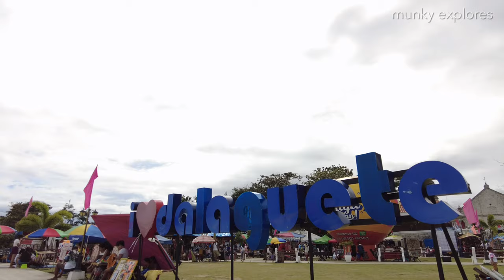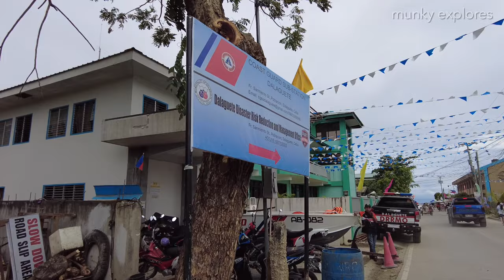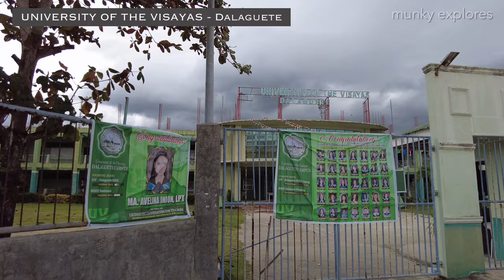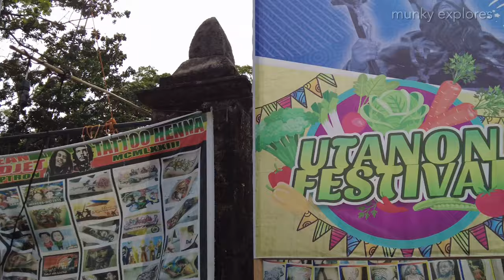🔥[HD CEBU 🇵🇭] ▶︎ DALAGUETE | Philippines | FEB2023 Walking Tour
Dalaguete, formally the Municipality of Dalaguete, is a first-class municipality in the Philippine province of Cebu. The population is 74,596 people, according to the 2020 census.

Dalaguete is named after the dalakit (Ficus benjamina) tree. They revere this tree because they believe it houses diwatas, spirits that can bring sickness or luck. The interconnecting roots generate vast caverns when completely grown.

These trees were important landmarks before the Spaniards arrived. Under the shade, people held celebrations, contests, trading meetings, and other communal events. They sell their commodities and trade with local roving traders bringing Chinese and Asian goods from Cebu in dalaket-shaded markets.

The location of the church or the poblacion would have been a community gathering place for the natives. It was also the home of a massive dalakit tree, which provided shade and shelter while people went about their business. Pre-Hispanic Dalaguete has been called dalakit for generations.  The Spanish government built the church and an encomienda because of its accessibility and repute as a community gathering place.  This common place, and this tree, sparked the idea for a larger community that would later be known as Dalaguete.

Additional Facts:
Located 84 kilometres (52 mi) south of Cebu City, Dalaguete is bordered to the north by the town of Argao, to the west are the towns of Badian and Alegria, to the east is the Cebu Strait, and to the south is the town of Alcoy.
Dalaguete offers one of the trails to Cebu's highest mountain, the Osmeña Peak.

CHAPTERS:
00:00 Preview
00:42 Start of walking tour
00:57 Legaspi St
02:23 N. Bacalso Avenue
02:35 Dalaguete Municipal Hall
06:28 Dalaguete - Mantalongon Badian  Rd
06:47 Sarmiento St
08:35 MANRO Dalaguete Cebu
09:21 Department of Public Works and Highways
09:58 Dalaguete Fire Station
10:27 University of the Visayas - Dalaguete
10:58 Pedro Calungsod St
11:56 St. Mary’s Academy
15:18 San Guillermo Church
20:15 Buying taho
20:57 Dalaguete Boardwalk
23:15 Legaspi St
25:51 Archbishop Salvador Memorial Museum and Library

📍LOCATION:
Dalaguete

⏰ 2:07 PM
🌡 29C / 84.2F
Mostly Cloudy

If you like my work, you can show your support by not skipping the ads. Thanks! 😁🙏🏼

▪️VLLO
▪️Other Sounds: Youtube Creator Studio